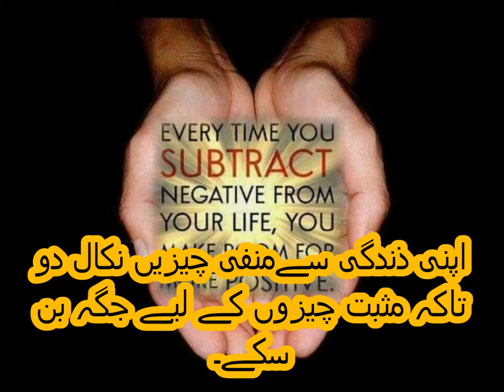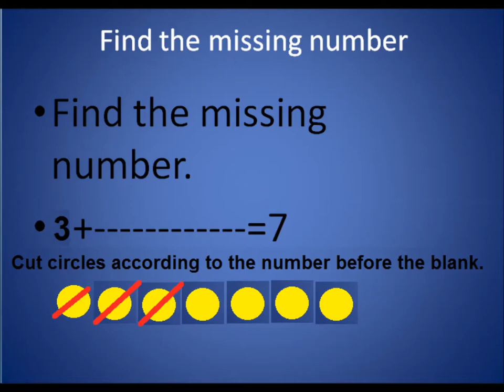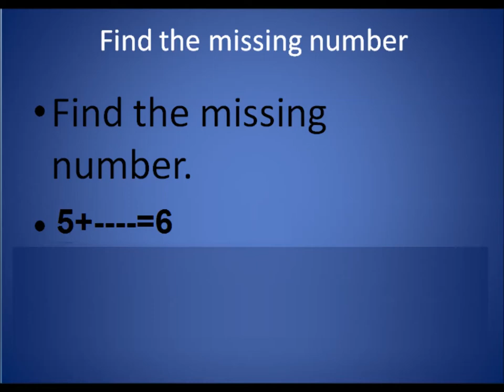Finding missing number/Math for kids in Urdu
Find missing numbers for grade 2 in urdu.